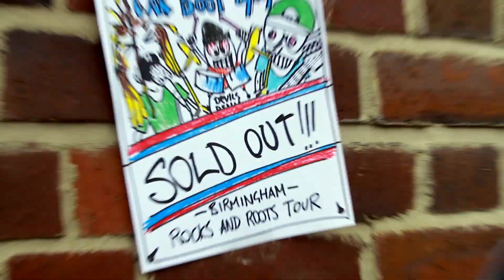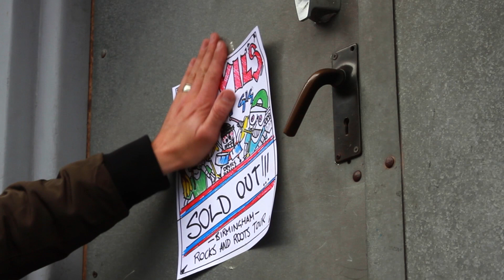DEVILS 'Rocks And Roots'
Rocks And Roots - Written and performed by Devils

Video Directed by Steve Wilson